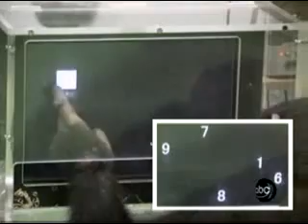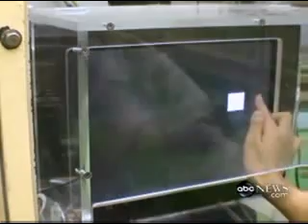The Intelligence of Our Cousins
ABCNews clip of memory/counting tests done with humans/chimps.

They win.